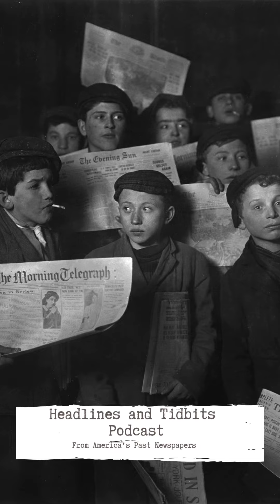Headlines and Tidbits Trailer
Ever come across a newspaper headline so bizarre that you couldn't believe it was real? Headlines like 'Will You Sell Your Tongue? Missouri Girl Needs One and Offers to Buy It.' Well, this is what Headlines and Tidbits is all about: finding the craziest & wackiest headlines from old newspapers. But I’m not just going to read you headlines; that would be weird. Instead, you’ll get the backstory behind the headlines. So, buckle up for a time-traveling adventure filled with laughter, oddities, and a newfound appreciation for the craziness of the past.